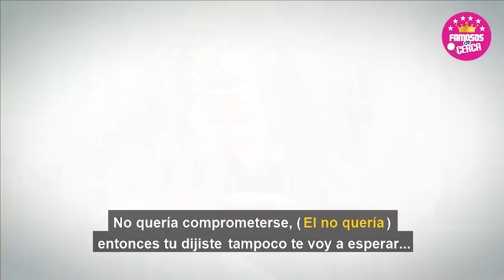🔴 𝗕𝗢𝗠-𝗕4...!!! Mara Patricia y Eugenio Derbez Sostuvieron un / 𝗟𝗔𝗥𝗚𝗢 𝗥𝗢𝗠𝗔𝗡𝗖𝗘 😱🔥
𝗕𝗢𝗠-𝗕4...!!! Mara Patricia Castañeda y Eugenio Derbez Tuvieron un / 𝗟𝗔𝗥𝗚𝗢 𝗥𝗢𝗠𝗔𝗡𝗖𝗘

Para Nada nos esperabamos esta sorpresita que destapo Pati Chapoy Mara Patricia y Eugenio Fueron Novios.

 BIENVENIDOS!!!
suelta la sopa
televisa
exclusivas
venga la alegria
tv azteca
polemica
chismes
Entertainment
farandula mexico